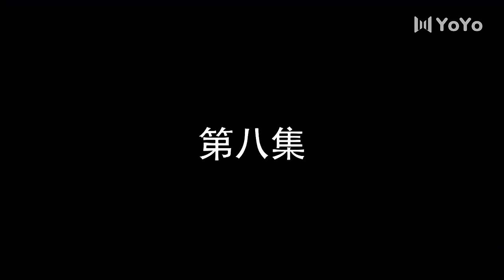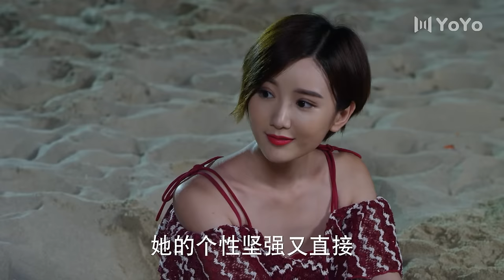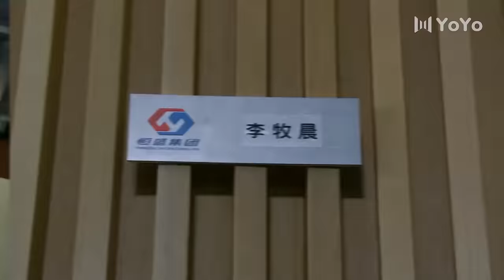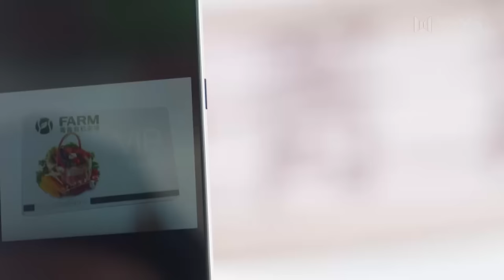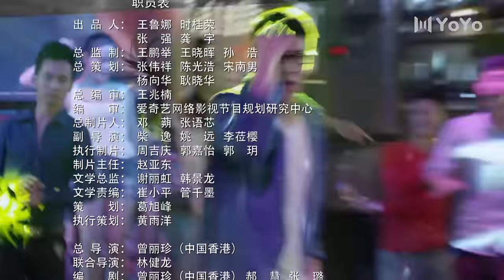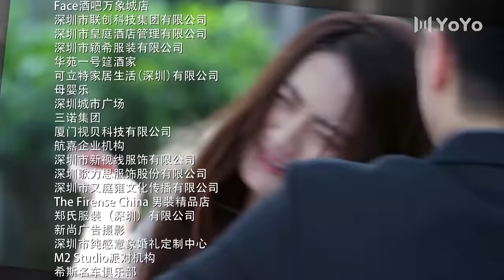ENG SUB【FULL】EP08 不得不爱 | Be with you 主演：潘玮柏、徐璐、毛晓彤、张峻宁